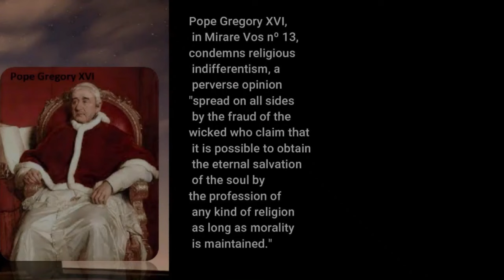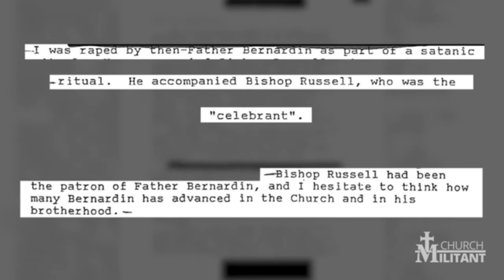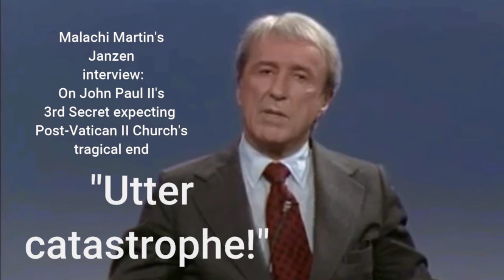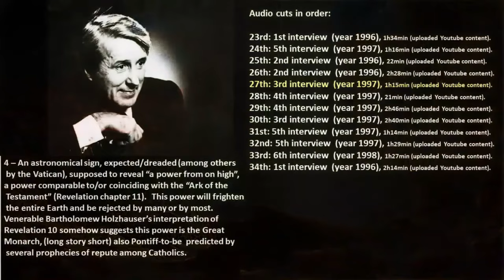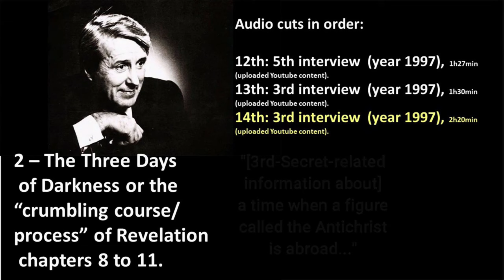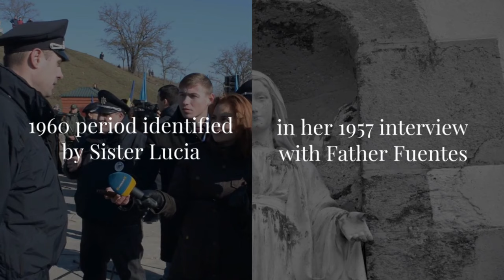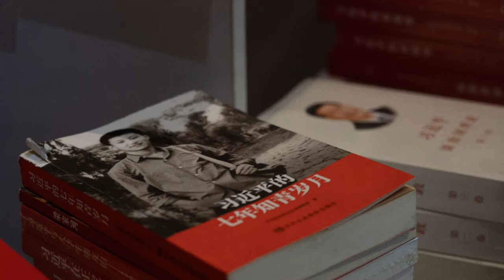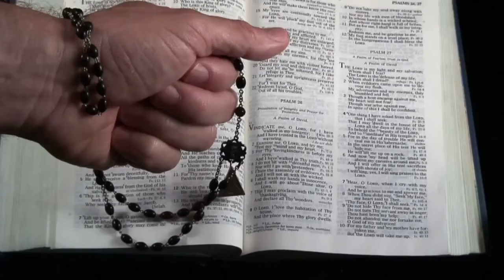Insights and Controversies: Unveiling Third Secret of Fatima (2nd edition)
Embark on a journey into the heart of Catholicism, exploring a tapestry of religious themes pivotal to traditionalists. Delve into the crises within the Church from a traditionalist perspective. Unravel Father Malachi Martin's enigmatic articulation of the Third Secret of Fatima and its impact on interpreting the Church's turmoil. Scrutinize the Vatican-released four-page text purported to be the Third Secret, contrasting it with Martin's one-page version. Explore the attacks on Malachi Martin by Marshall and Gordon, revealing the essence of the Third Secret. Examine the Dimond Brothers' interpretations of the Secret, exposing their shortcomings and exploring the true contents according to Martin's implications. Dive into the controversies surrounding Pope Pius XII's consecration of Russia and access free literature to deepen understanding. The video also includes biblical verses, theological postulations about Christ's Crucifixion, and an allegorical dream signaling preparedness for the First Day of Darkness.

Click in the link below to access the pdf book file of "Commentary on the Secret of La Salette":

Click in the link below to access the pdf book file of "Commentary on the Secret of Fatima":

Click in the link below to access the pdf book file of "Commentary on the Three Days of Darkness":

How to keep one's chastity

 Unveiling the Enigma: Malachi Martin's 3rd Secret Cues - A Profound Journey into the Unknown

Video referenced:

Taylor Marshall's Publicity Stunts & False Theology - Exposed